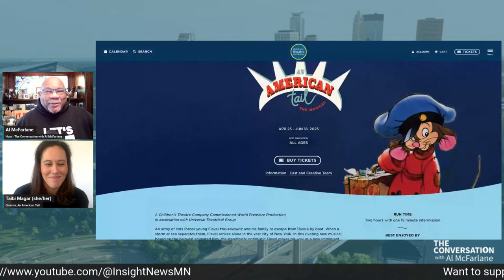Taibi Magar and Judge LaJune Lange: Exploring Art, Leadership, and Historical Narratives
April 17, 2023 – Join host Al McFarlane for a captivating episode of The Conversation with Al McFarlane, where we delve into thought-provoking discussions with some of the most intriguing minds in art, leadership, and cultural narratives.

In this episode, Al welcomes two distinguished guests: Taibi Magar, director of "An American Tail: The Musical" at the Children's Theatre Company, and Judge LaJune Lange, President of the International Leadership Institute.

Al and Taibi Magar will explore the creative process behind the captivating production of "An American Tail: The Musical" and how it resonates with young audiences today.

In the show's second half, Al and Judge LaJune Lange will discuss "Longfellow: Our Journey Documentary," which highlights the remarkable history of three African American families in the Greater Longfellow Neighborhood.

Don't miss this enlightening episode.

The Conversation With Al McFarlane (TCWAM), Weekdays at 1 pm CST / 2 pm EST / 11 am PST

We hope you will join us at 1 pm CST / 2 pm EST / 11 am PST as we continue our ongoing conversations about how we can all make a difference in our community.